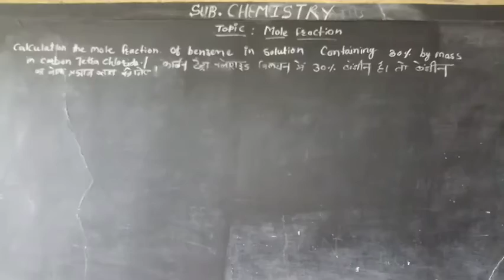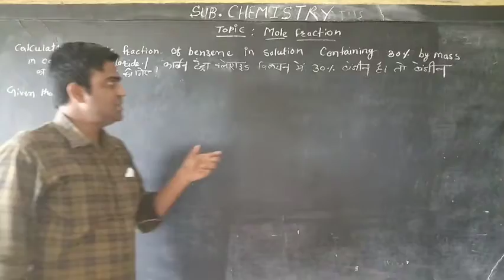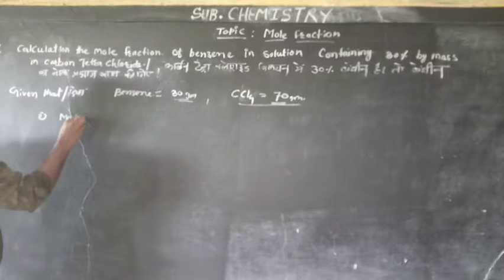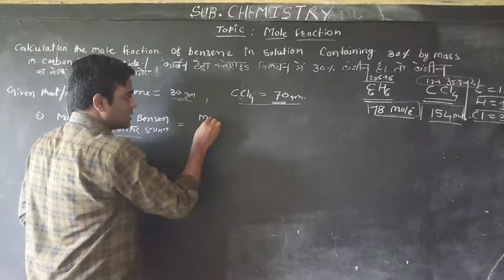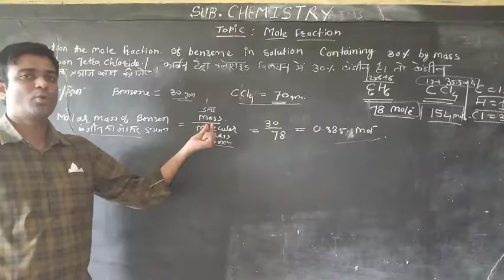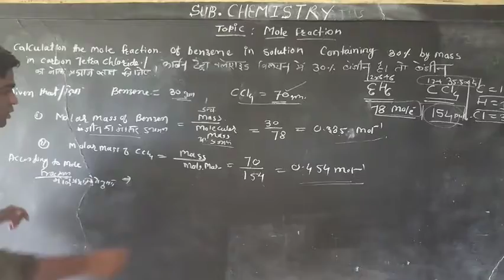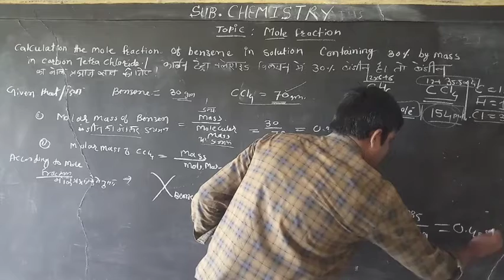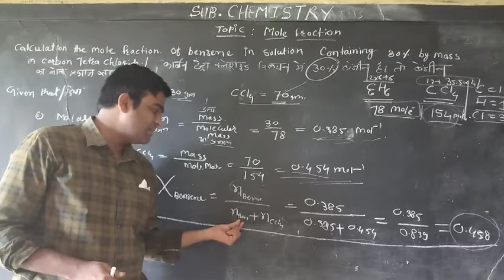Clase 12 chemistry topic mole fraction